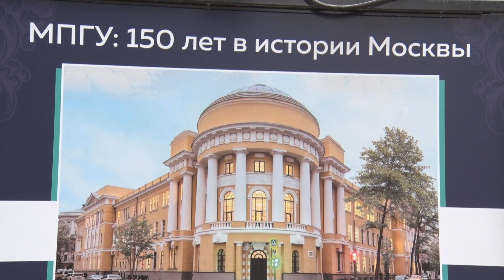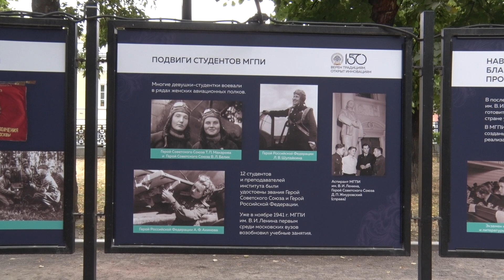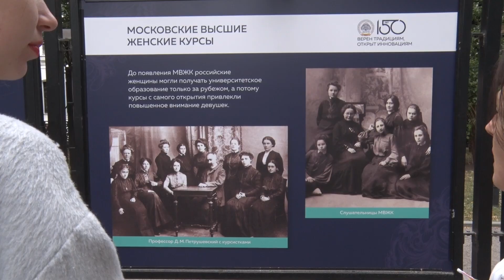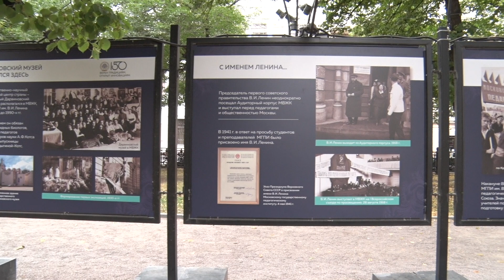Открытие уличной фотовыставки «МПГУ: 150 лет в истории Москвы»